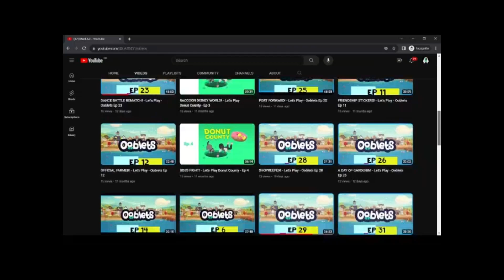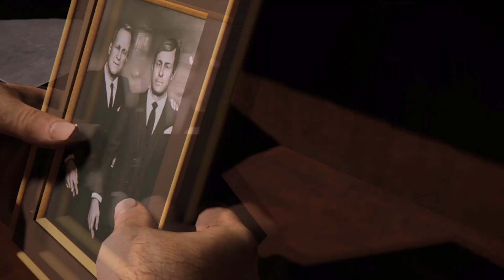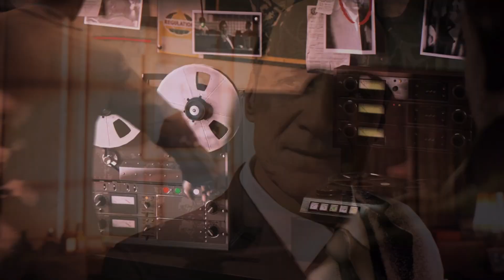FINAL STAND FINAL BOSS - Let's Play - Mafia 3: Definitive Edition Ep 55